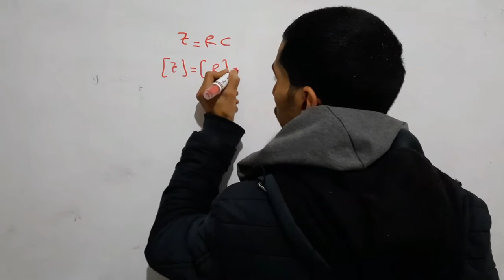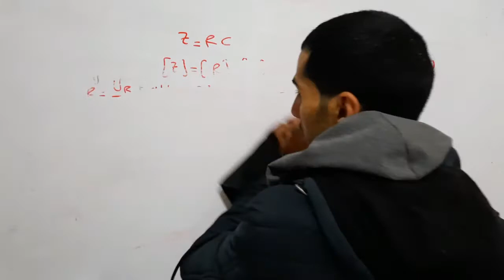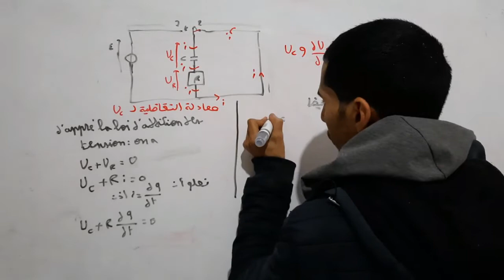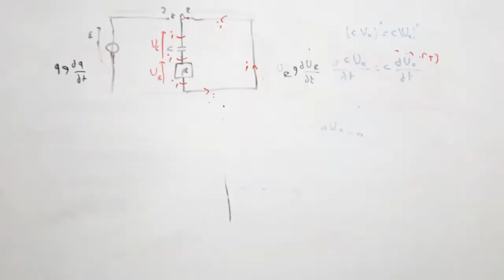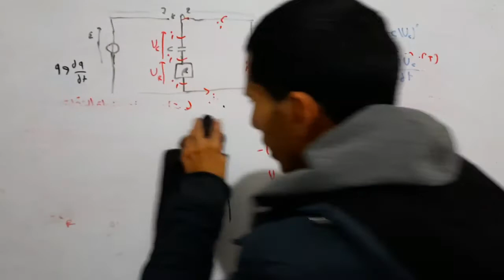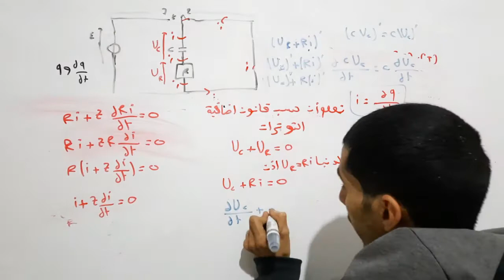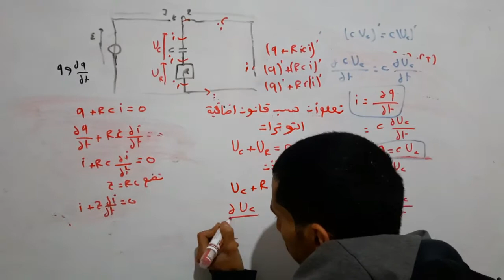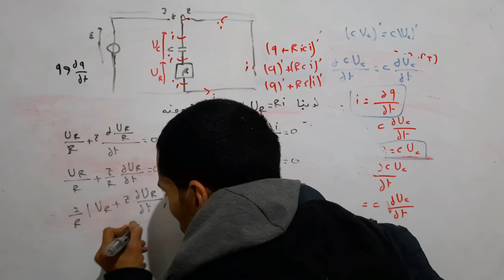الجزء 4 RC ثنائي القطب